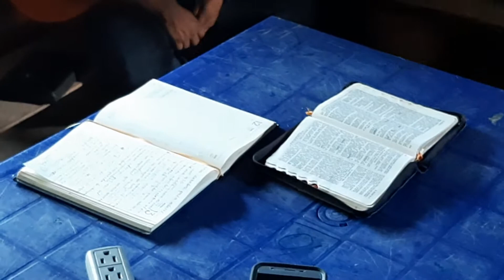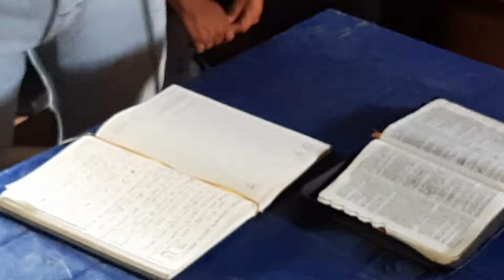mensaje de salvación..7 almas para Cristo.Misiones.Carrizalon Copan Honduras.IDD.distrito de caobal.